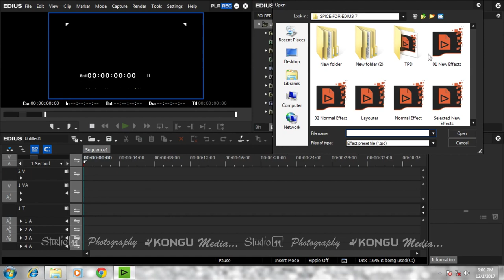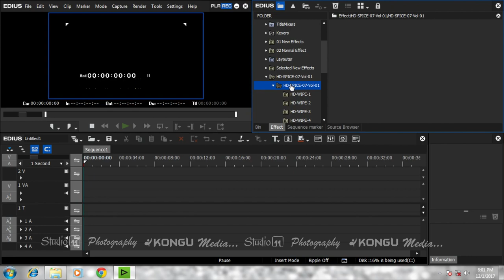16 | SPICE Effect for Edius | Edius Tutorials in Tamil